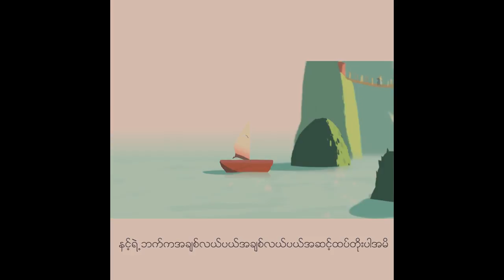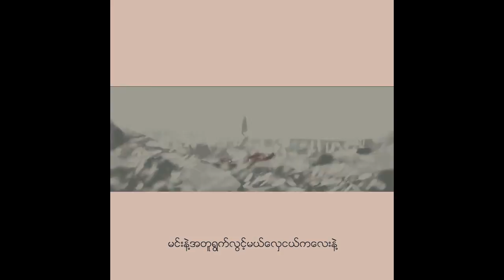P Square - လှေငယ်ကလေး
Title :Hlay Ngal Kalay (လှေငယ်ကလေး)
Vocalist :P Square